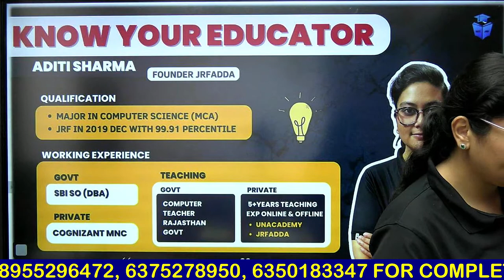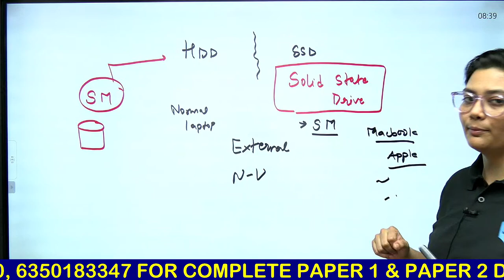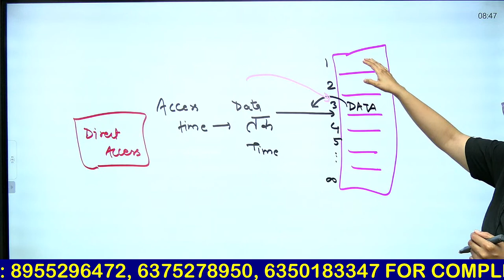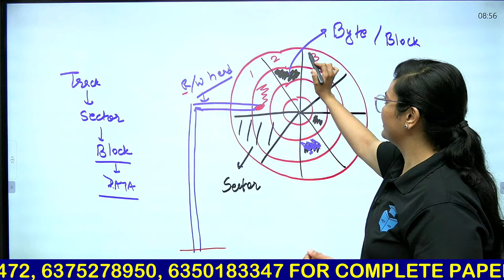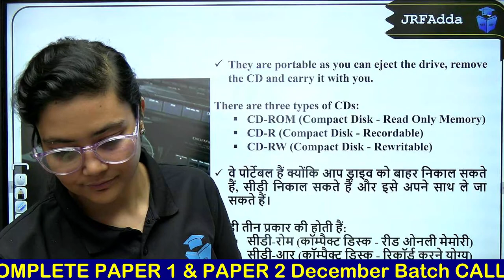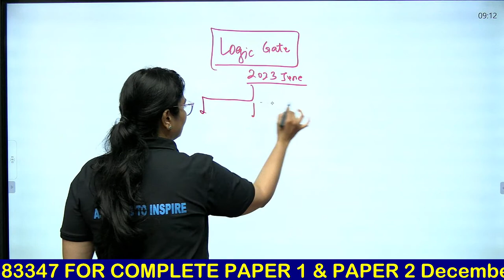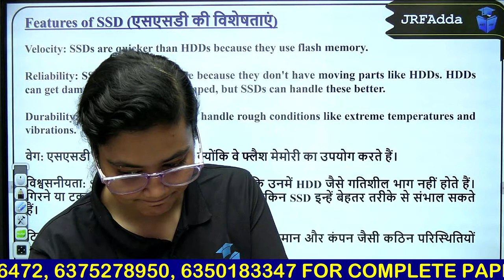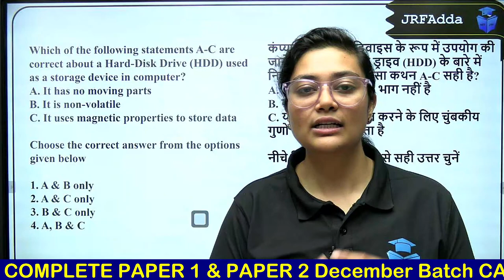UGC NET December 2023 | Paper 1 ICT by Aditi Mam | HDD vs SSD | JRFAdda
UGC NET December 2023 | UGC NET Paper 1 ICT by Aditi Mam | HDD vs SSD | JRFAdda

🗓️ UGC NET JRF December 2023 Preparation Daily Classes Schedule:
🕗 08:00 AM - Concept of the Day by Aditi Mam
🕘 09:15 AM - DI/ MR by Ayushi Mam (TTS)
🕙 10:00 AM - General Videos by Yogesh Sir
🕚 11:00 AM - UGC NET Paper 1 by Rachana Mam
🕔 05:00 PM - Education by Rachana Mam (TT)
🕕 06:00 PM - Public Administration by Varsha Mam
🕗 08:00 PM - Home Science by Madhushree Mam
🕘 09:00 PM - UGC NET Paper 1 Preparation by Aditi Mam

🌟 Doubt Forum.